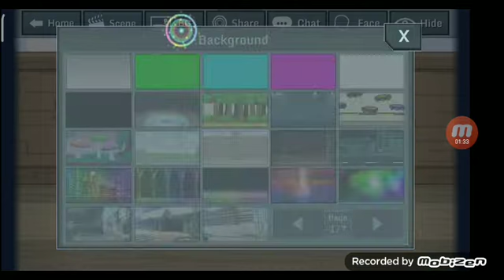How to make pink latex thong but it gacha studio